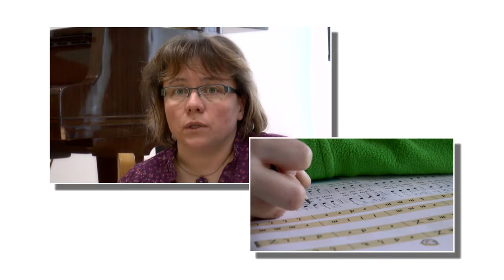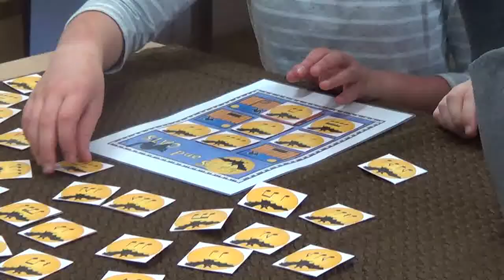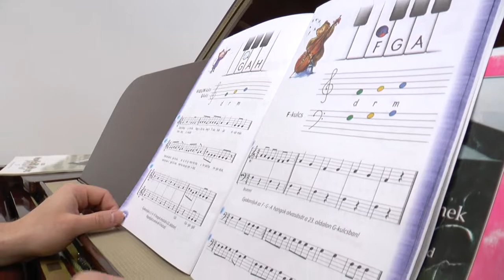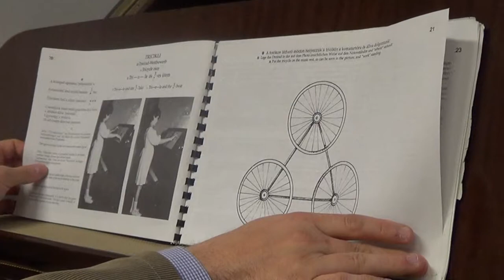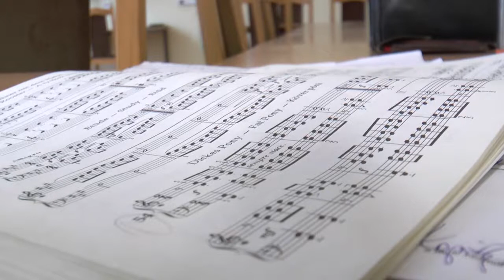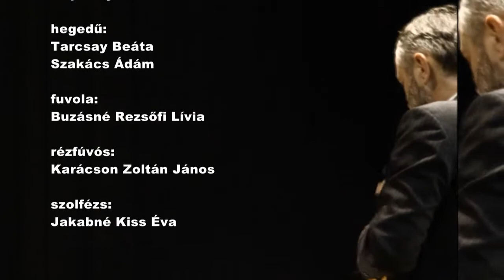Melyik hangszert válasszam? Filmünk szülőknek - gyerekeknek (Zirc)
Zirci Zeneiskola bemutatkozása. Kisfilmünkkel segítséget kívánunk nyújtani a szülőknek gyermekeik hangszerválasztásához és bepillantást adni a zeneiskola mindennapjaiba.

A filmben a Nevelgető Alapítvány zenei rendezvényein készült fotókat is felhasználtuk. Köszönet érte Tóth Kovács Eszternek!

Felvétel és stúdiómunkák: Wittmann Csaba, Studio KB Zirc, 2014